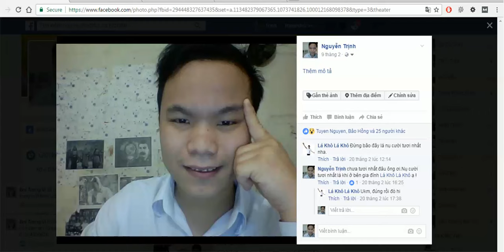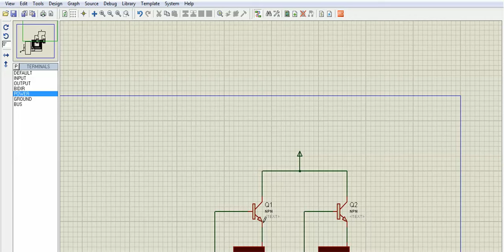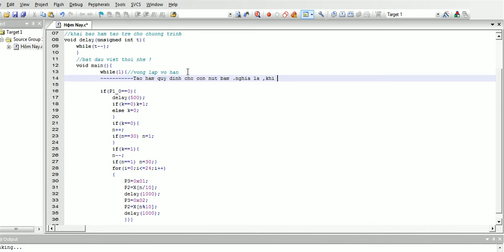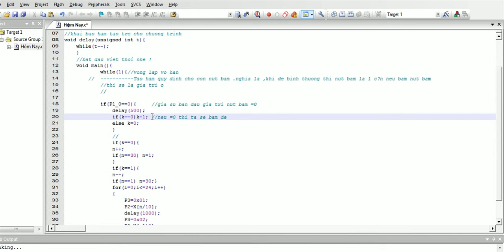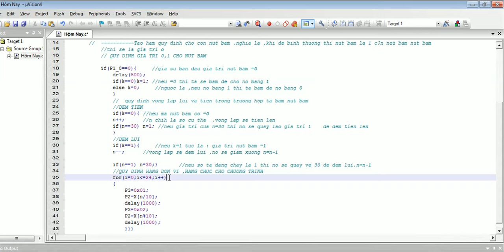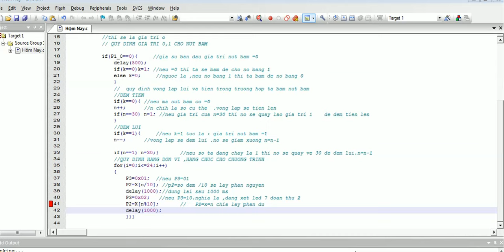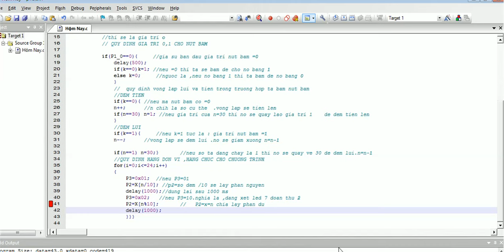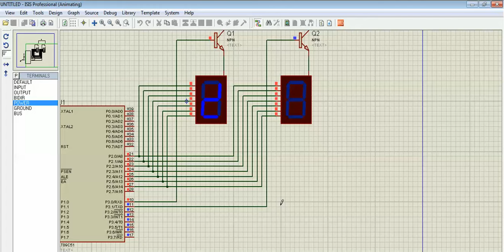code Led 7 đoạn có 1 nút bấm-phần mềm proteus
code Led 7 đoạn có nút bấm